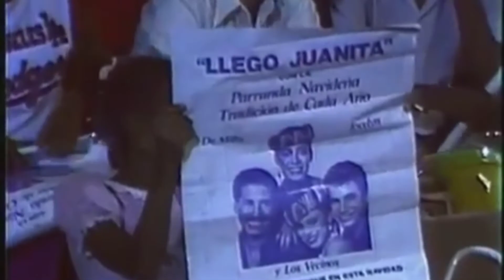LA CANCIÓN CURIOSA | ¿A quien le escribieron "Volvió Juanita"?